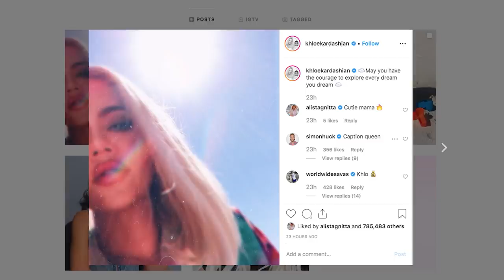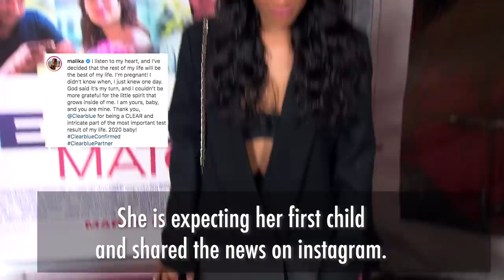Stormi Hits Kylie Jenner In The Face Video Goes Viral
Kylie Jenner posts an adorable video with Stormi that will make your heart melt. Kendall Jenner is caught shopping at a sex store. Plus - Tristan Thompson gushes over Khloe Kardashian, again.

Kylie Jenner is in an LA hospital after suffering for days with serious flu symptoms, TMZ reports on September 25. The mother of one, 21, was admitted to the hospital with symptoms including nausea and dizziness, one source says. Kylie is reportedly getting top of the line care, however, it’s unclear what her prognosis is at this time.

Starring @alistagnitta
Producing @BraunLA

ABOUT HOLLYWOODLIFE